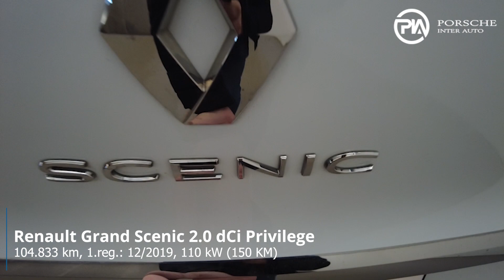Renault Grand Scenic 2.0 dCi Privilege - PREDSTAVITEV VOZILA